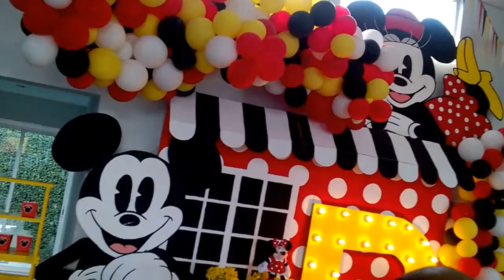Payasos y Botargas Guadalajara Mimi Mause